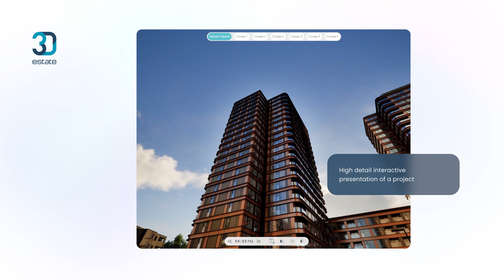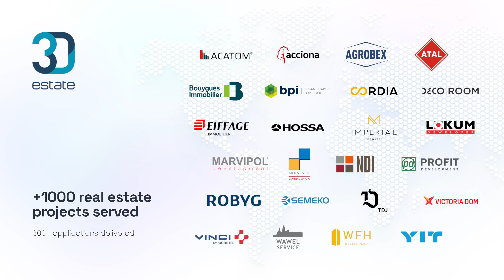Free Presenter: The Future of Real Estate Presentation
Dive into the world of immersive real estate showcasing with Free Presenter, a groundbreaking application designed to revolutionize your sales office and showroom experiences.

From the interactive 3D presentations of units to the dynamic views from every balcony. Experience the environment like never before with our real-time sun simulation and explore the neighborhood at your pace. Free Presenter seamlessly integrates with your CRM, revolutionizing the way sales teams work with clients. Elevate your property presentations and transform your sales strategy with our cutting-edge solution, trusted by over 300 real estate developers on 1,000+ real estate projects worldwide.

Free Presenter stands as an irreplaceable tool for sales professionals, enhancing the way they engage with clients daily.